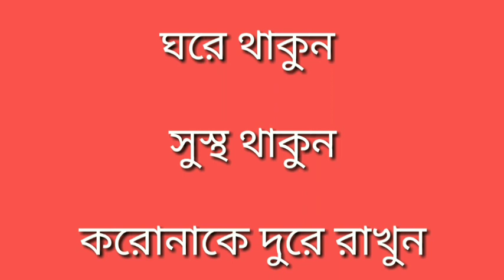মালদায় দুটি করোনা পজেটিভের সন্ধান মিলতেই আরো বেশি সতর্ক হলো মালদা জেলা পুলিশ প্রশাসন।